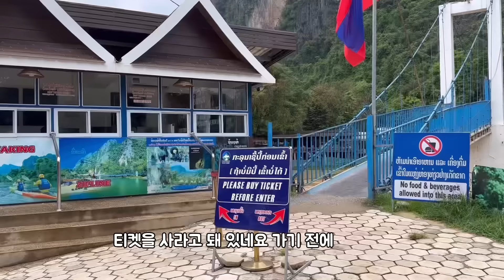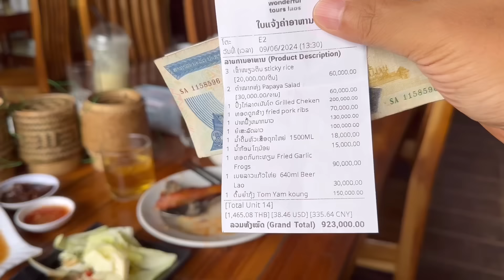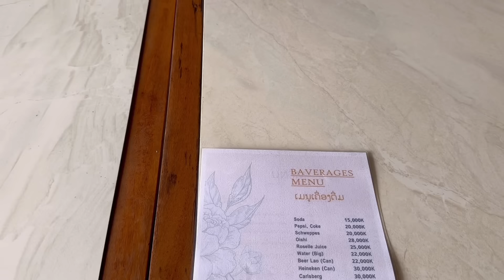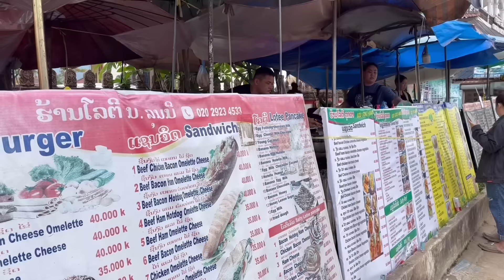라오스 상류층 집주인과 뜻하지 않는 방비엥 여행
라오스 한달살기